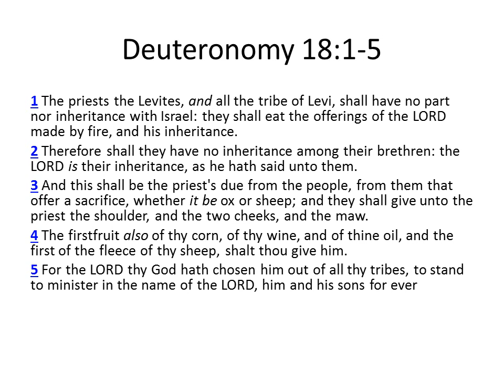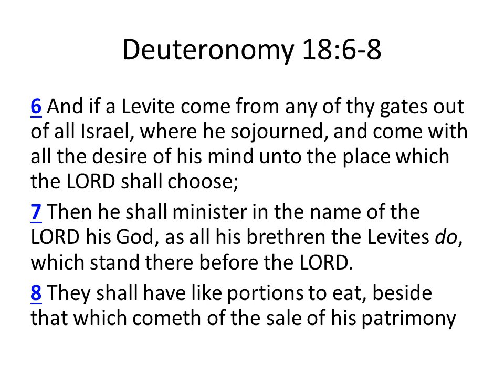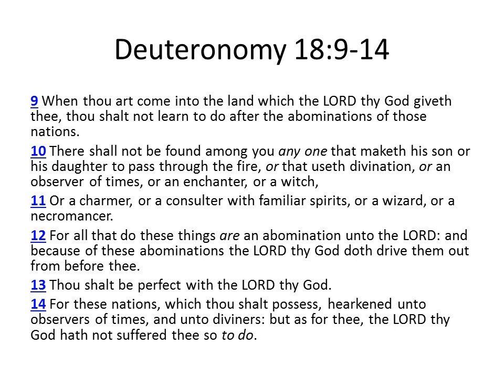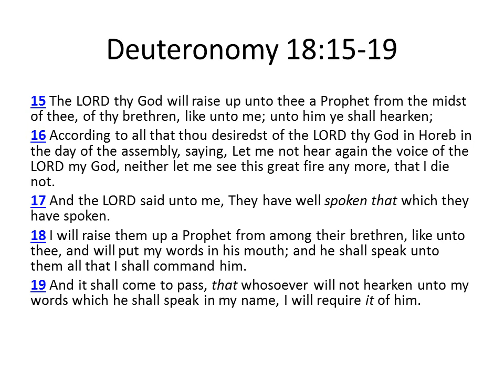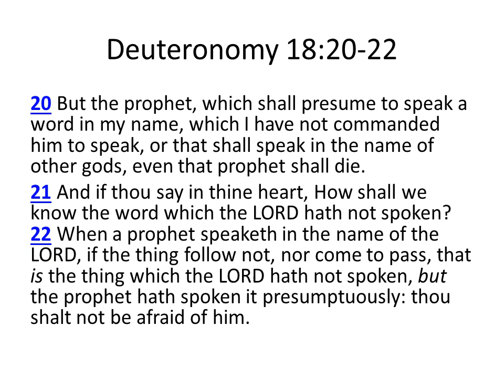The Laws, Statues, Judgements, & Commandments of: Deut.18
Judgement is to be carried out by Yahsharal only, not the stranger or foreigner